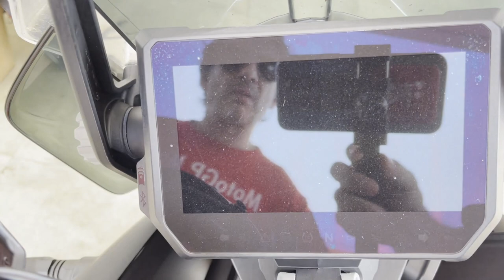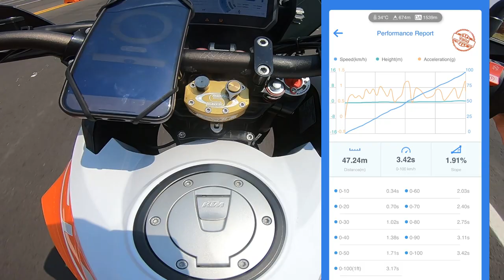KTM SUPER ADVENTURE 1290 S | *a moto mais IGNORANTE!*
Galera, tá no ar mais um vídeo top no canal! Finalmenteeee atentendo a pedidos, o vídeo da resenha da KTM SUPER ADVENTURE 1290 S! Eu sempre comentei que essa é a moto mais ignorante, mais divertida, mais insana que eu já tive! E nesse vídeo eu quero mostrar pra vcs um pouco do que é pilotar essa moto sensacional! E de quebra, um acelero de leve com a minha Hayabusa original! Quero ver os comentários de vcs depois!